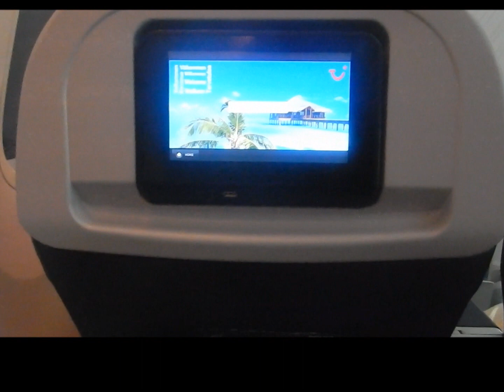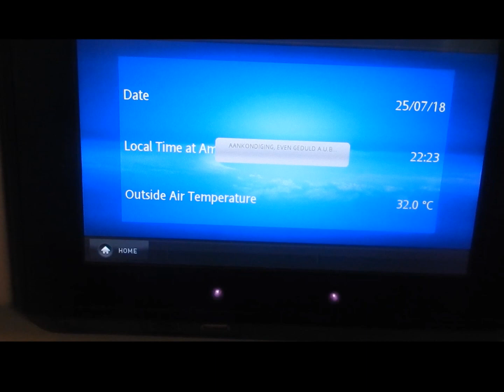✈ Announcement from the flightdeck TUIfly.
Boarding complete!
Announcement from the flight deck before departure.
Flight OR 376 from Aruba (AUA) to Amsterdam (AMS).
July 2018.